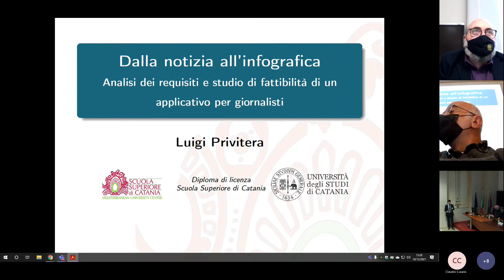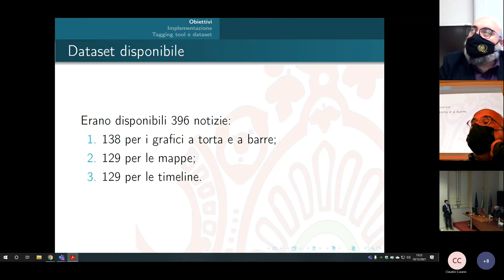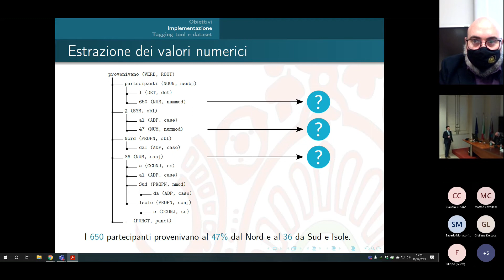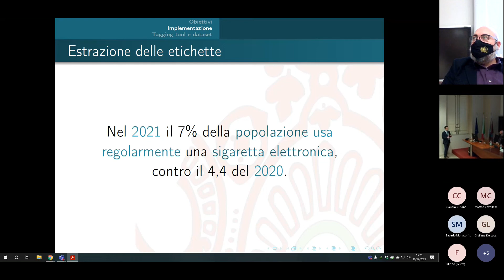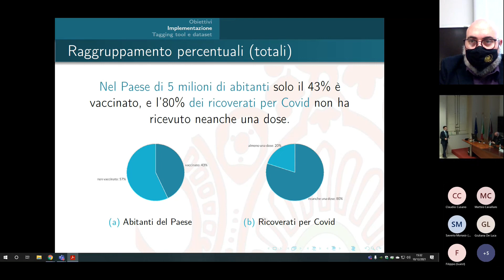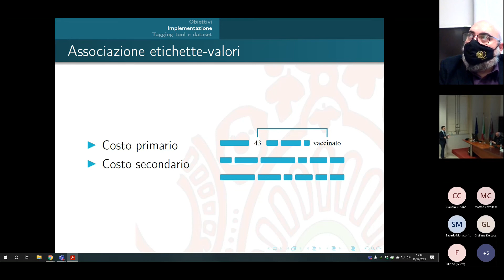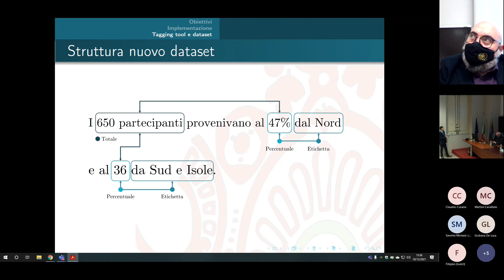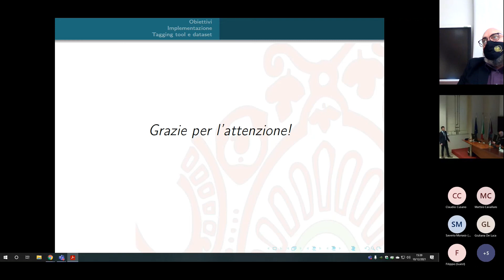Dalla notizia all'infografica (Diploma SSC Luigi Privitera)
Giorno 10 dicembre 2021, presso l'Aula Magna della Scuola Superiore di Catania, il Dott. Luigi Privitera ha conseguito il Diploma di licenza SSC di 1° livello nella Classe delle Scienze sperimentali, discutendo brillantemente la tesi dal titolo "Dalla notizia all'infografica: Analisi dei requisiti e studio di fattibilità di un applicativo per giornalisti" (Relatori: Chiar.mo Prof. G. Gallo, DMI UniCT, Prof. L. Di Silvestro DISUM UniCT; Controrelatore: Prof. C. Cusano, Università di Pavia).

Abstract. Questa tesi è nata da una collaborazione a un progetto, denominato Aria, proposto da un gruppo di informatici e giornalisti siciliani e finanziato dal progetto Google DNI durante la fase di proof of concept. Il progetto Aria si inserisce in una fase particolare per il mondo dell’editoria, contraddistinta da una sempre crescente innovazione digitale. Si tratta di un applicativo per giornalisti che, dopo aver analizzato un articolo di giornale o un breve lancio d’agenzia, è in grado di mettere in evidenza le informazioni rilevanti e alla luce di esse produrre delle infografiche. Queste agevolano la redazione di nuovi articoli. In questa tesi si è affrontato il problema di estrarre da un testo giornalistico le informazioni in esso contenute sotto forma di valori percentuali, utilizzandole successivamente per la costruzione di opportune rappresentazioni grafiche quali grafici a torta o a barre. Si è dunque studiato un metodo basato su tecniche allo stato dell’arte nell’elaborazione del linguaggio naturale per estrarre le etichette delle varie percentuali e un metodo per poterle raggruppare in grafici separati. Il training delle reti neurali dei modelli proposti richiede un opportuno insieme di esempi. Per ottenere un dataset adatto è stato sviluppato un tool per facilitare e velocizzare l’annotazione con le informazioni necessarie di testi giornalistici. Lo strumento è stato progettato su infrastruttura Docker e costruito in maniera modulare. Al completamento dell’implementazione è stato possibile testarlo su alcuni esempi, sebbene non in numero sufficiente a rispondere ai requisiti del problema.